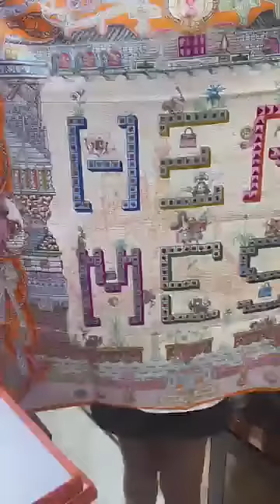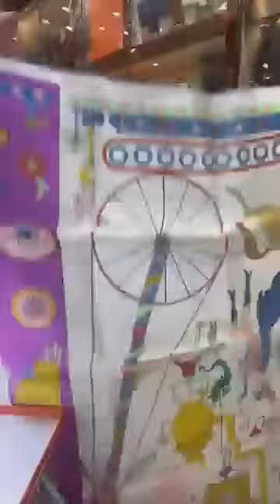🍒Happy Friday🍒直播購物🥰第122場‼️(2023-08-25)🤩Birkin 30🥰Birkin 25👏🏻Mini Lindy 多色🥰靚價Lindy 30✅歡迎閑置包包換新袋👏🏻